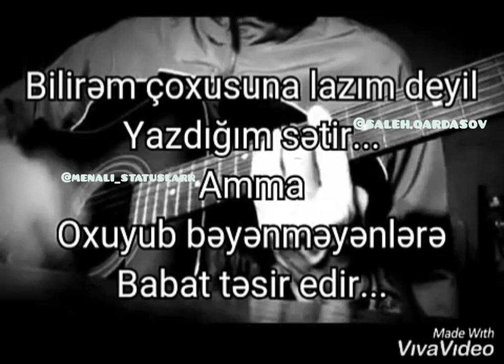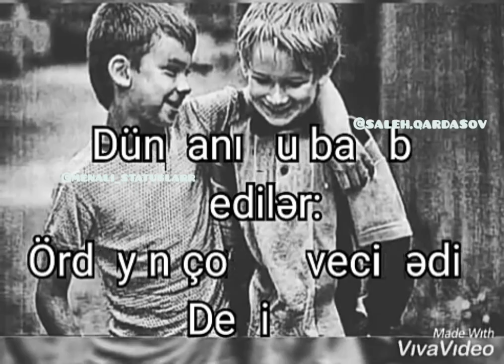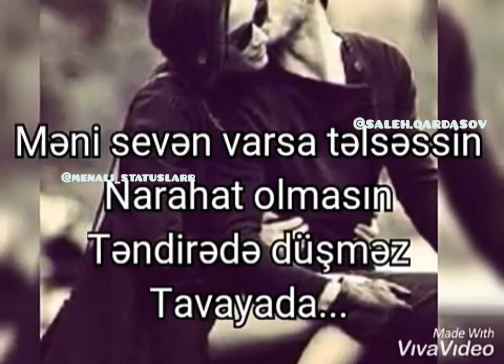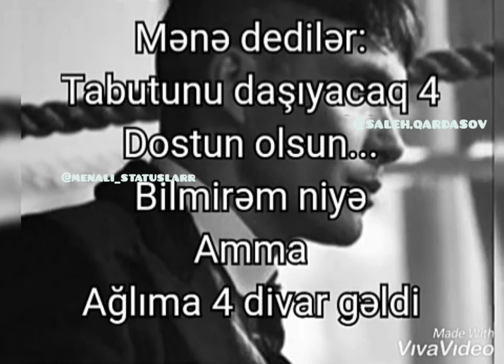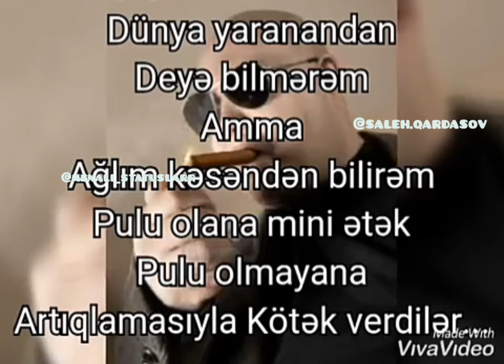Qarışıq Statuslar İstediyiniz zövqde ve Maraqli menali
statuslar 2019,
statuslar maraqli,
statuslar sevgi,
statuslari,
statuslar gulmeli,
statuslar 2018,
statuslar menali,
statuslar 2018 menali,
statuslar azeri,
statuslar ata haqqinda,
statuslar aglamali,
statuslar anaya aid,
statuslar ataya aid,
statuslar dostluga aid,
statuslar dosta aid,
statuslar ad gunu tebrikleri,
statuslar ayriliq,
statuslar bandit,
baciya aid statuslar,
novruz bayrami statuslar,
blatnoy statuslar,
baci haqqinda statuslar,
whatsapp statuslar blatnoy,
whatsapp statuslar bandit,
watsapa aid statuslar bandit,
bacilara aid statuslar,
bibiye aid statuslar,
cumaya aid statuslar,
cox gozel statuslar,
whatsapp ucun statuslar canavar,
whatsapp ucun statuslar cukur,
cümeye aid statuslar,
cox maraqli statuslar,
cuma statuslar,
cox menali statuslar,
cüməyə aid statuslar,
çox gözel statuslar,
çox maraqlı statuslar,
çox qəmli statuslar,
çox mənalı statuslar,
statuslar dini,
dini statuslar 2018,
dini video statuslar,
duygulu statuslar,
duygusal statuslar,
deyerli sozler statuslar,
esgere aid statuslar,
eglenceli statuslar,
en maraqli statuslar,
en yaxsi statuslar,
en yeni statuslar,
en gozel statuslar,
en qemli statuslar,
en gulmeli statuslar,
en gulmeli statuslar 2018,
en super statuslar,
ən yeni statuslar,
ən maraqlı statuslar,
əsgərə aid statuslar,
ən yeni statuslar 2019,
ən mənalı statuslar,
əsəbi statuslar,
ən yeni statuslar 2018,
ən qəmli statuslar,
əsgərlərə aid statuslar,
filmlerden statuslar,
fani dunya statuslar,
ferqli statuslar,
14 fevral statuslari,
gozel statuslar,
gulmeli statuslar 2018,
gozel statuslar menali,
gülməli statuslar,
qemli statuslar,
gulmeli statuslar 2019,
statuslar gulmeli ve maraqli,
g'iybatchilar haqida statuslar,
ana haqqinda statuslar,
ata haqqinda statuslar,
ovlad haqqinda statuslar,
qardas haqqinda statuslar,
tohumlar haqqinda statuslar,
whatsapp ucun statuslar hizir,
haqsizliq haqqinda statuslar,
ana haqqında statuslar,
xeyanete aid statuslar,
xesteliyi aid statuslar,
xosbextliyin aid statuslar,
whatsapp ucun statuslar xeyanet,
xalaya aid statuslar,
xəyanətə aid statuslar,
xowbextliye aid statuslar,
xatirla meniden statuslar,
xarici statuslar,
xesteyem statuslar,
statuslar kederli,
komik statuslar,
whatsapp ucun statuslar kavga,
kinolardan statuslar,
kriminal statuslar,
dini kelamlar statuslar,
kişi sözü statuslar,
kohne kinolardan statuslar,
kədərli statuslar,
statuslar qəmli,
vatsap statuslar qemli,
whatsapp ucun statuslar qemli,
qardaşa aid statuslar,
qorxulu statuslar,
laf sokan statuslar,
lirik statuslar,
laf sokucu statuslar,
whatsapp statuslar maraqli,
whatsapp ucun statuslar maraqli,
maraqli video statuslar,
8 mart statuslar,
mənalı statuslar,
novruza aid statuslar,
statuslar nr,
neveye aid statuslar,
nənəyə aid statuslar,
namaza aid statuslar,
nevelere aid statuslar,
nifrete aid statuslar,
nesihetli statuslar,
neve haqqinda statuslar,
ovladlari aid statuslar,
ogluna aid statuslar,
ogula aid statuslar,
olume aid statuslar,
olmek isteyirem statuslar,
o'zbekcha statuslar,
olum haqda statuslar,
ovlad ucun statuslar,
övlada aid statuslar,
övladlara aid statuslar,
ölüm haqqında statuslar,
ölum haqqinda statuslar,
ölümə aid statuslar,
ölüme aid statuslar,
whatsapp ucun statuslar prikol,
prikol statuslar,
paxilliq haqqinda statuslar,
polise aid statuslar,
pecat statuslar,
prikol statuslar 2018,
paxıllıq haqqında statuslar,
pislik haqqinda statuslar,
paxıllığa aid statuslar,
statuslar romantik,
romantik statuslar,
statuslar rus dilinde,
statuslar rusca,
whatsapp ucun statuslar rusca,
whatsapp ucun statuslar romantik,
romantik statuslar 2018,
rus statuslar,
romantik statuslar 2019,
romantiq statuslar,
statuslar soz soxucu,
statuslar super,
whatsapp statuslar sevgi,
whatsapp ucun statuslar sevgi,
whatsapp soyuslu statuslar,
soxucu statuslar,
şirin statuslar,
şen statuslar,
şerefsizlere aid statuslar,
şən statuslar,
şekilli statuslar,
hacı şahin statuslar,
şehidlere aid statuslar,
şəhidlərə aid statuslar,
statuslar turkce,
statuslar turk,
tesirli statuslar,
teze statuslar,
tesirli statuslar 2018,
tekliye aid statuslar,
talib tale statuslar,
whatsapp ucun statuslar,
vacap ucun statuslar,
vatsap ucun statuslar,
sevgi statuslar whatsapp ucun,
vocab ucun statuslar,
maraqli statuslar whatsapp ucun,
qemli statuslar whatsapp ucun,
whatsapp üçün statuslar,
ühatsapp statuslar,
instagram üçün statuslar,
whatsapp ücün statuslar,
vapçat üçün statuslar,
üzgün statuslar,
ata üçün statuslar,
whatsapp üçün statuslari 2018,
whatsapp üçün statuslari 2019,
statuslar whatsapp üçün,
statuslar vatsap ucun,
statuslar vor,
dini statuslar video,
menali statuslar video,
maraqli statuslar video,
statuslar yeni 2018,
mahnilar dan statuslar yukle,
yeni il statuslari,
statuslar yuklemek,
statuslar yazili 2018,
zor statuslar,
vor zakon statuslar,
zor statuslar 2018,
zamana aid statuslar,
zakonnu statuslar,
zarafatyana statuslar,
zakon statuslar,
18+statuslar,
15 saniyelik statuslar,
whatsapp statuslari 1,
statuslar 2019 menali,
statuslar 2018 gulmeli,
statuslar 2019 gulmeli,
statuslar 2018 yeni,
sta